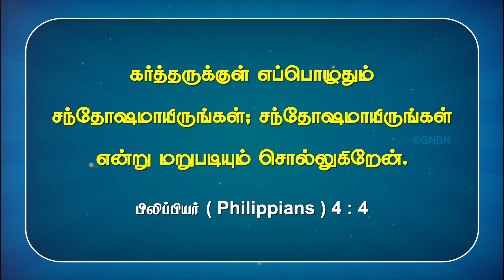எது உண்மையான சந்தோசம்? || Walk with Jesus || Bro. Mohan C Lazarus || October 06